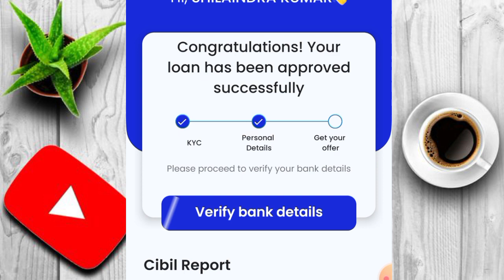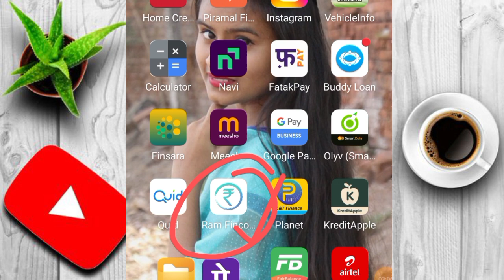Emergency Personnel Loan Rs,10000 Personal Loan Approved without salary slip No Income Proof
important notice.

Queries 💰
loan app

personal loan
loan
instant loan app for students
instant loan
best personal loan app
loan apps

Your Queries..x"

Ram fincorp app se loan kaise le
ram fincorp personal loan apply kaise kare